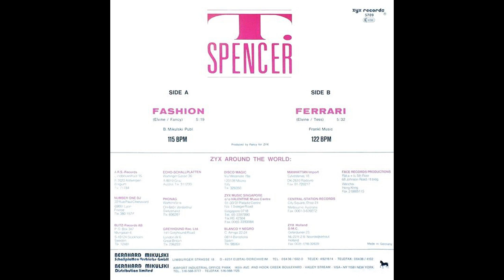Tom Spencer ‎– Fashion (Eurodisco)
This classic Disco track was released in 1987 and produced by Fancy.
Label: ZYX Records ‎– ZYX 5709